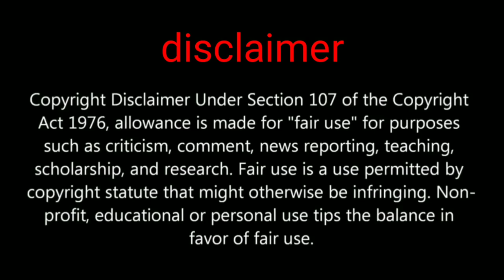PUBG MOBILE GOLDEN PHARAOH X-SUIT DRAW INTRODUCTION N HOW TO PLAY DAY VS NIGHT EVENT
Hi friends in this video we are going to show you about pubg mobile 2 New event day vs night
The pharaoh draw

PUBGMOBILE2020
PUBG MOBILE

GOLDENPHARAOHX-SUIT

Daily one video all about pubg on YouTube
We are always upload news after confirm
Answer all your comment all time
Tips and tricks video all about pubg
This channel provide you all news first
 this channel is not support any hacking